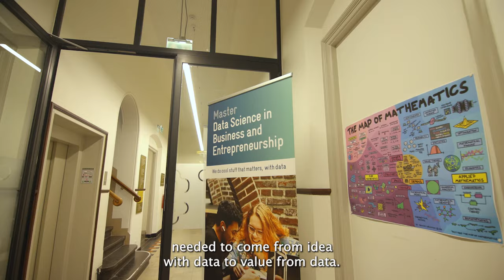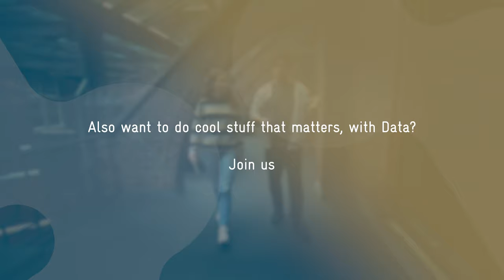Master Data Science in Business and Entrepreneurship | JADS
Find out what our master students think about the Master's program Data Science in Business and Entrepreneurship at the Jheronimus Academy of Data Science (JADS). JADS is founded by Tilburg University and Eindhoven University of Technology